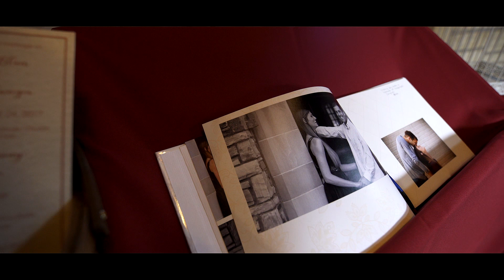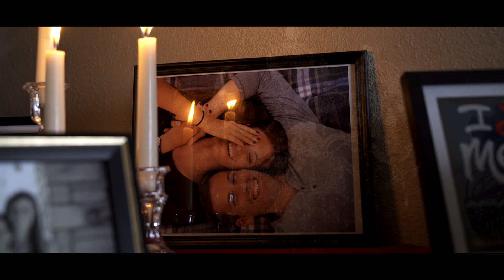Melissa and James Wedding Film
Stockton, KS